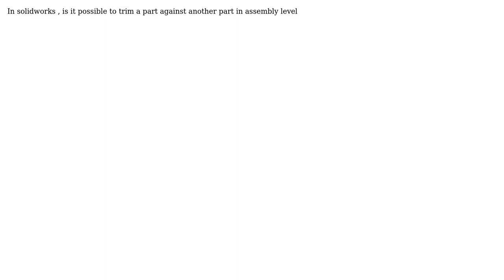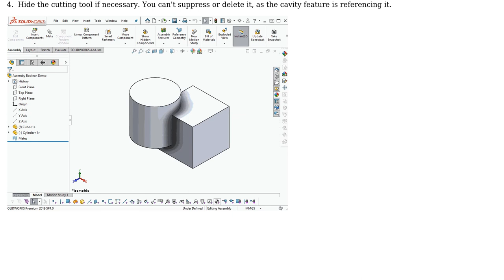Trim parts against parts in assembly level solidworks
With thanks & praise to God, and with thanks to the many people who have made this project possible! | Content (except music & images) licensed under CC BY-SA | Music | Images & others | With thanks to user Jonathan R Swift user Jaivishnu and the Stack Exchange Network Trademarks are property of their respective owners. You are responsible for your own actions.